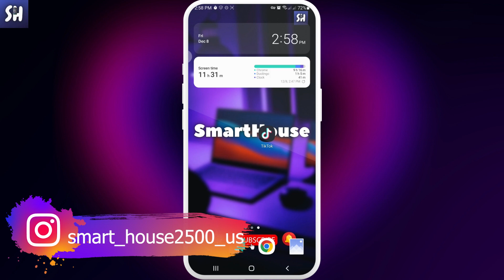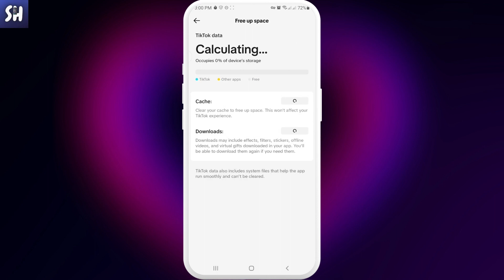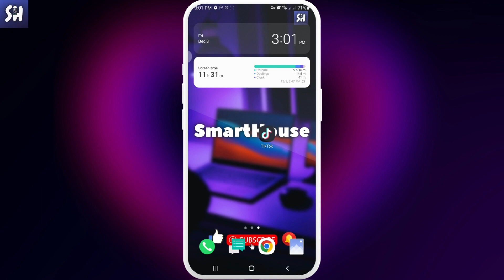How to Fix Liked Videos Not Showing Up on TikTok? (2023)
Hey guys! In this video I'll show you How to fix Tiktok liked videos not showing up.